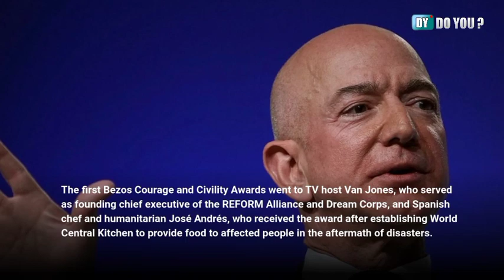Jeff Bezos awards Dolly Parton $100m prize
Amazon founder Jeff Bezos has awarded country music star Dolly Parton a $100 million prize.